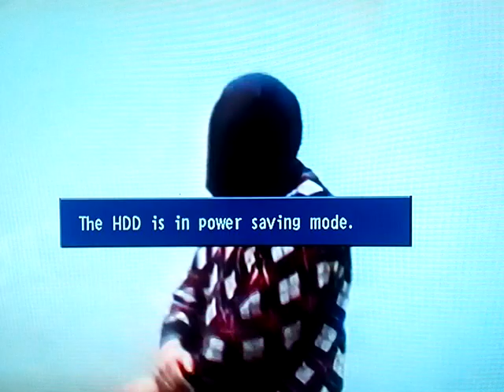"Najači na svijetu" part.2/ Jerko Škrinjarić- Bruce Lee-a iz Mikulića, proizvodnja 1991.!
"Najači na svijetu" part.2/ drugi dio kompilacije Jerka Škrinjarića - Bruce Lee-a iz Mikulića, proizvodnja 1991.!